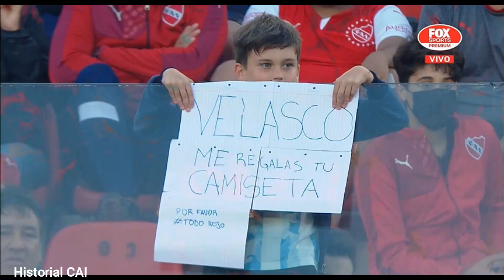La vuelta olímpica y las Palabras de Bochini Homenaje 2021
La última parte del festejo por el cambio de nombre de la cancha LDA Ricardo Enrique Bochini.

ESTE CANAL NO MONETIZA, SOLO TIENE UN INTERÉS CULTURAL.
Si querés que el canal siga funcionando ayudanos con un cafecito
Si queres ayudarnos con una donacion, podés transferir al siguiente alias: lopez.286.ejes.mp